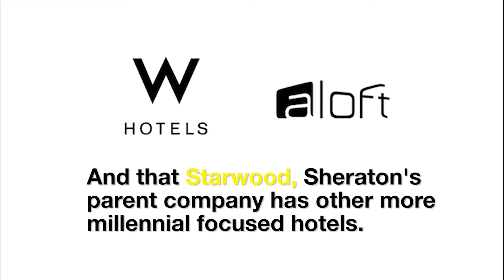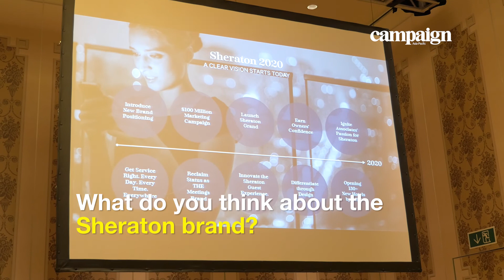Sheraton wants to target millennial travellers